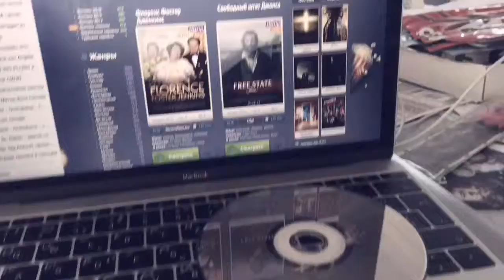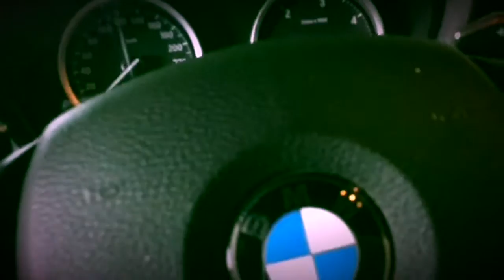Супер военный. Фильм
Внимание этот фильм запрещено копировать фильм официальный зарегистрированной Сюжет мужчина молодой у которого убили жену он ищет своего сына и встречается с необъяснимыми приключениями